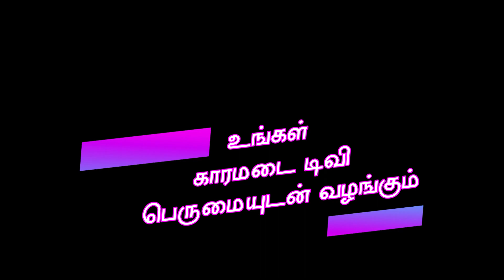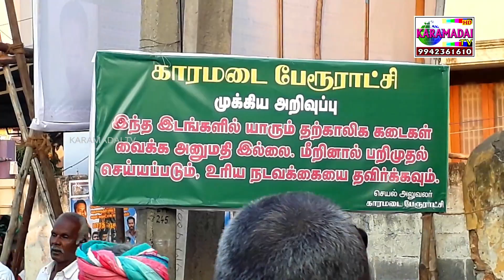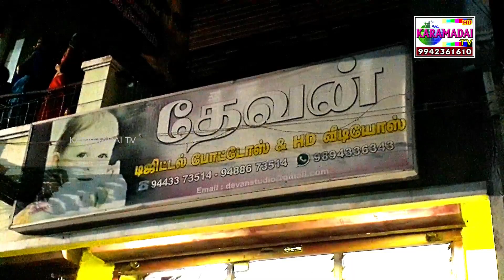car festival 2019 Karamadai